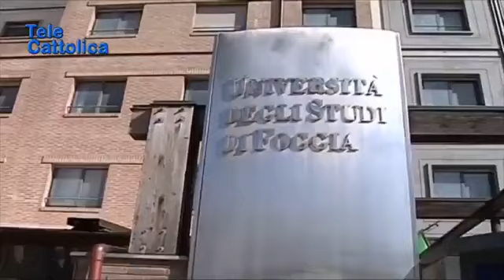Weekend Sabato 24 con Mimmo Siena 17.7.2021